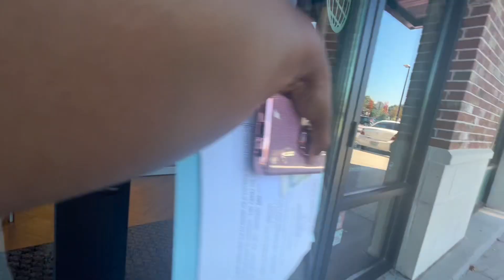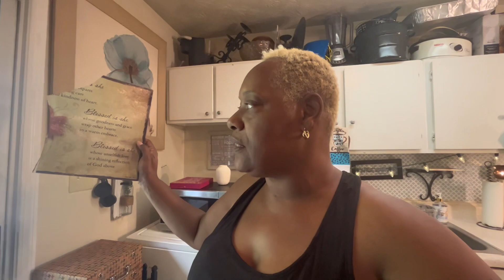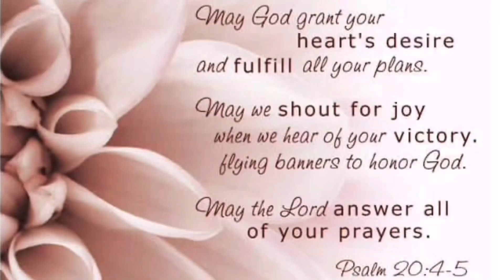Vlogtober Day 31 FINALLY DONE CLEANING | organize with me